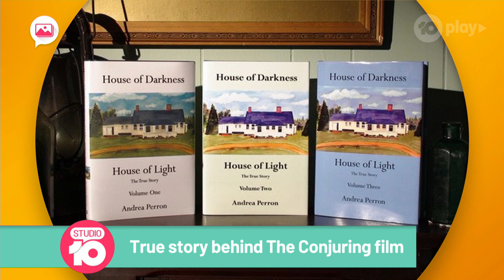The Real Story Behind 'The Conjuring' | Studio 10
'The Conjuring' is considered one of the most terrifying horror movies, but what's even scarier is that the film is based on a family's real-life experience. Andrea Perron joins us to share how her family's story.